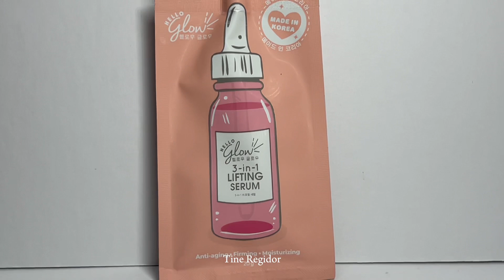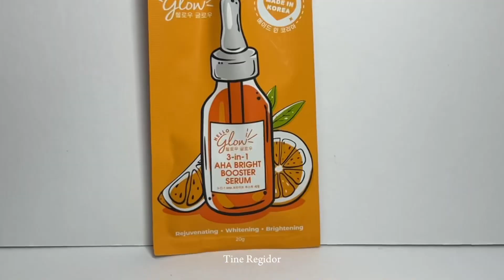Hello Glow 3 in 1 Lifting Serum & 3 in 1 AHA Bright Booster Serum 🧡💗(COMPARISON & REVIEW)